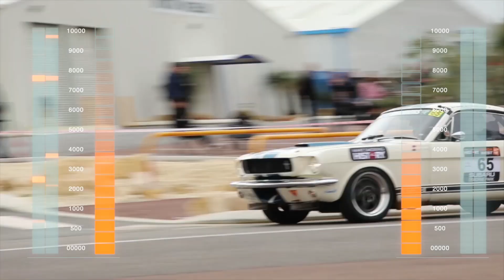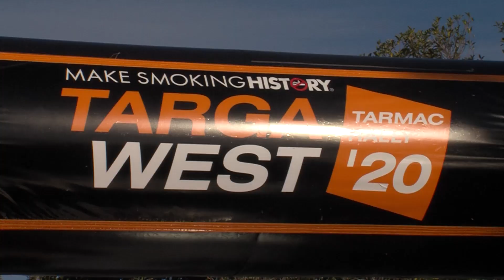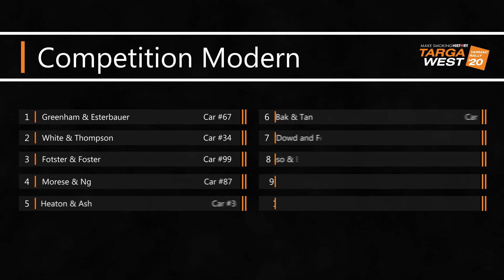Day 4 / Leg 3 Perth City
The final three sprint-style stages took place along picturesque Riverside Drive and the Perth Concert Hall car park. Thousands turned out to check out 1,000 cars on display in the Shannons Classics on the Swan, a huge collection of stunning classics along Riverside Drive, the Celebration of Motorsport on Langley Park along with the All Ford Day.